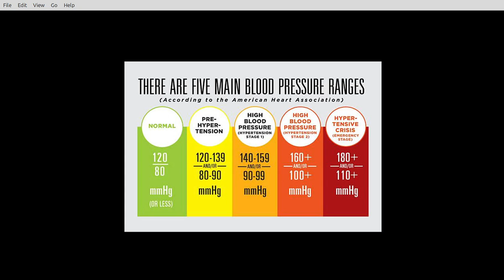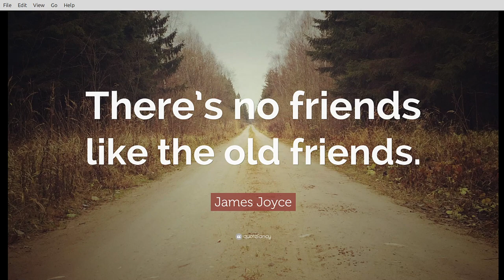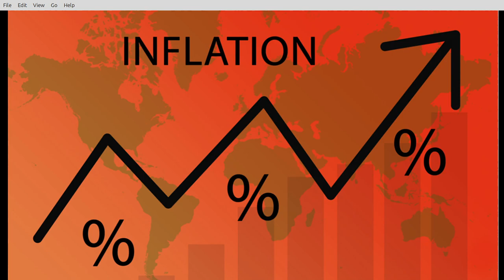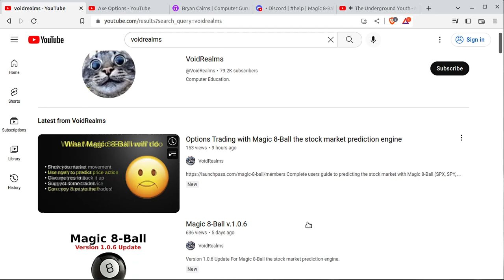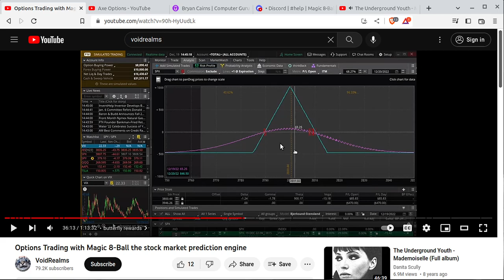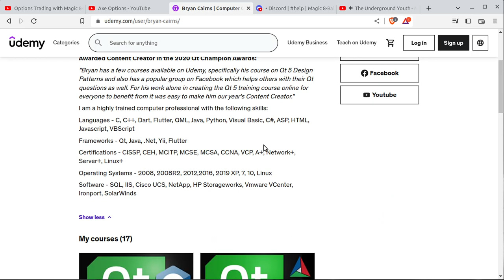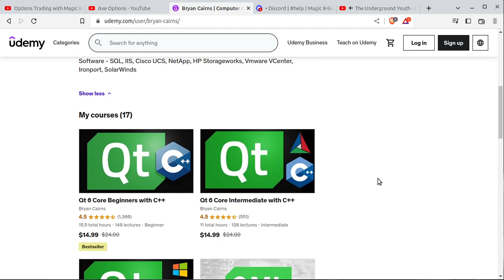Happy new year 2023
Year in review for 2022